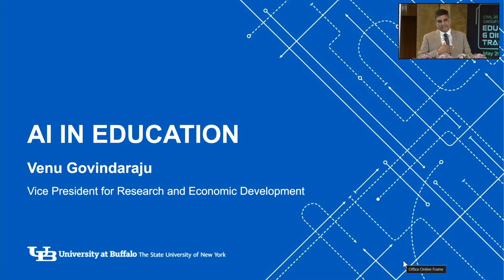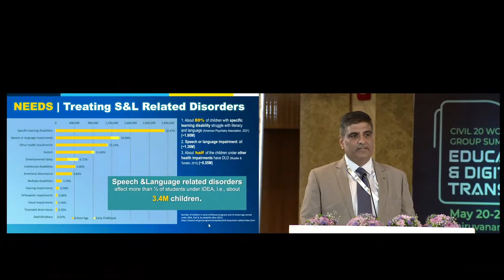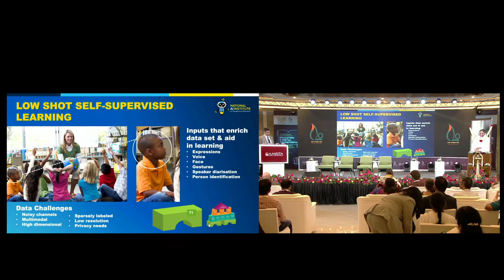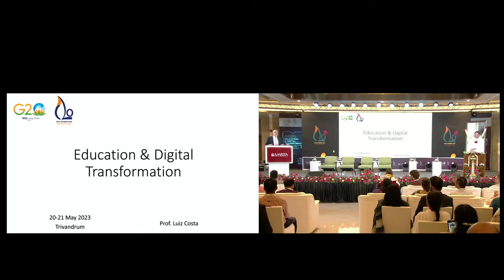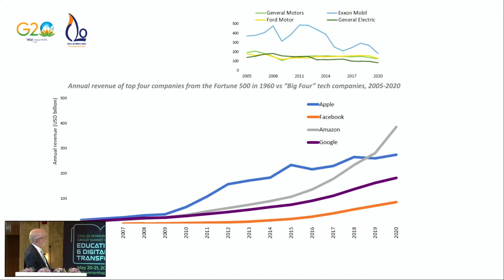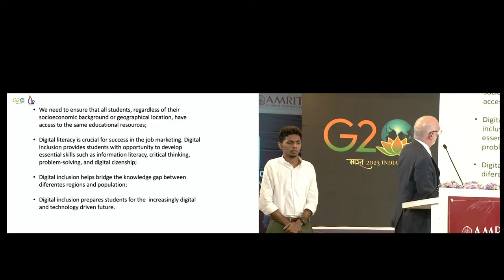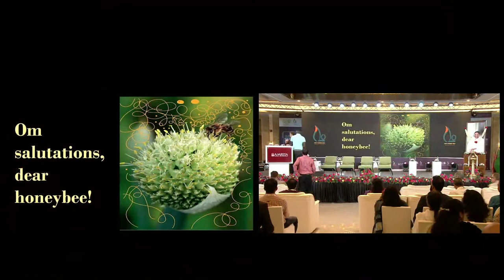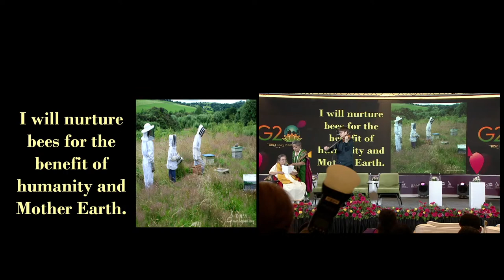Talk by Venu Govindaraju & Luiz Claudio Costa - Civil 20 Education & Digital Transformation Summit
We invite you to join us LIVE for the inauguration of the Education & Digital Transformation Summit, a C20 working group. EDT is bringing together experts and thought leaders from around the world to discuss the ways in which technology is transforming the way we learn and work.